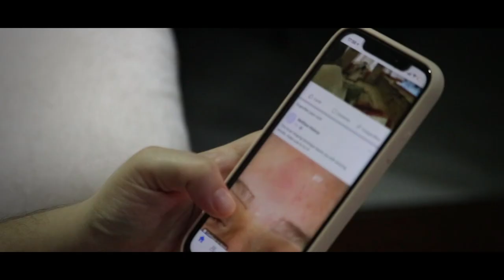📲 ConCiencia▶️ ¿Qué es una red social?